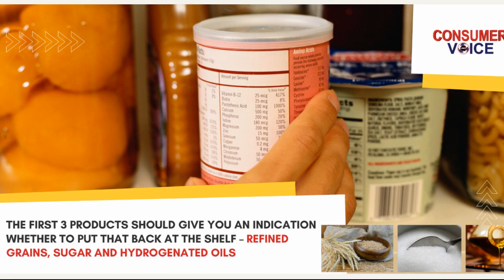Why is it important to read food labels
Reading food labels correctly is very important as it will help you eat foods that have healthy nutrients and avoid foods that are high in saturated and trans fats, sugar, and sugar.